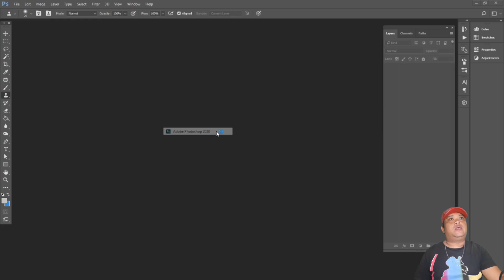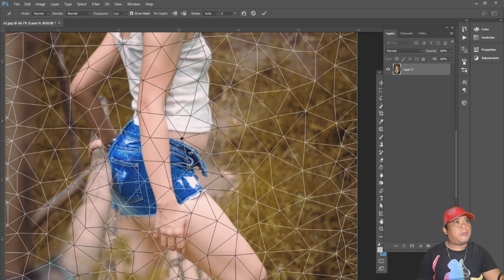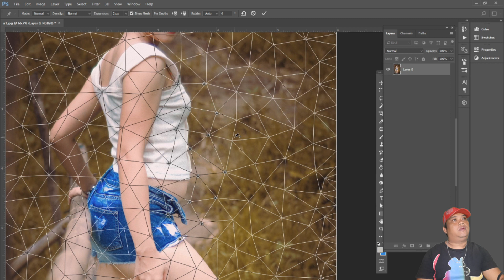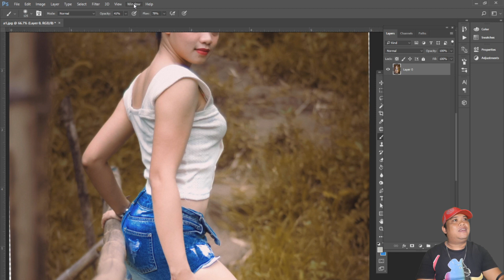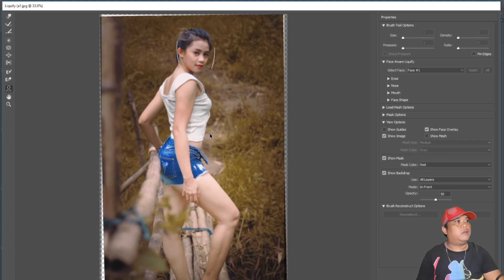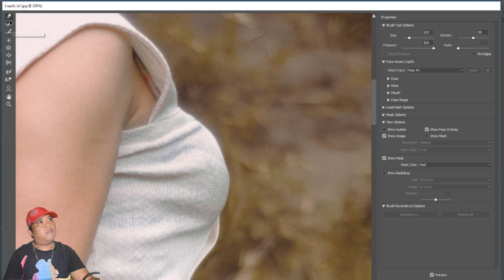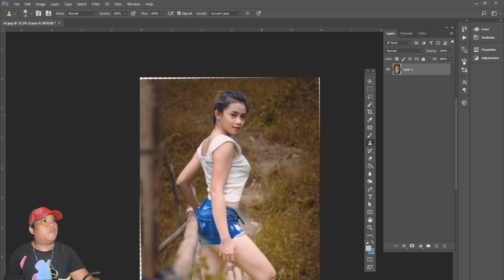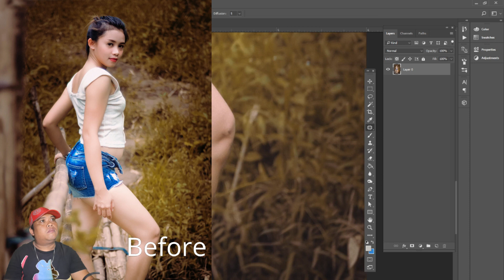How to Reduce Fats, Reshape and Resize your Body - Adobe Photoshop Tutorial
Learn how o Reduce Fats, Reshape and Resize your Body - Adobe Photoshop Tutorial